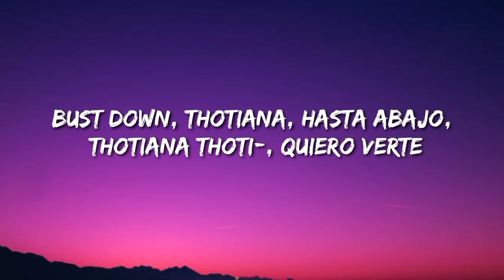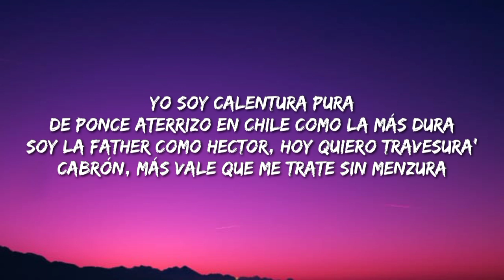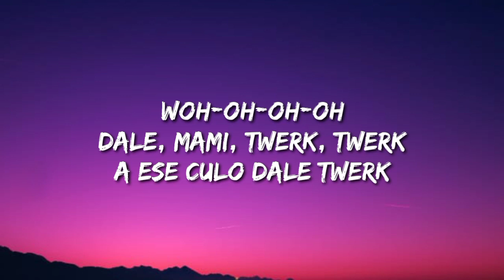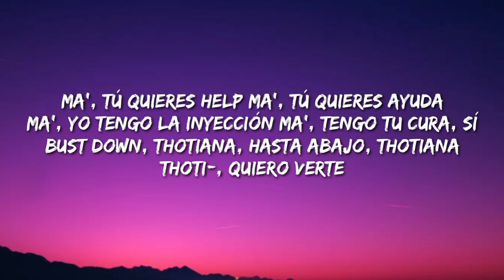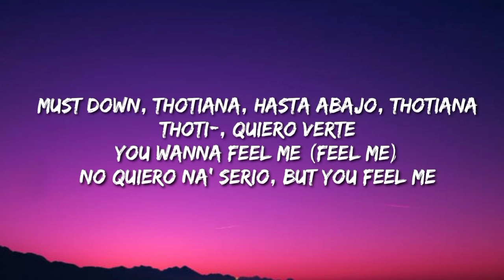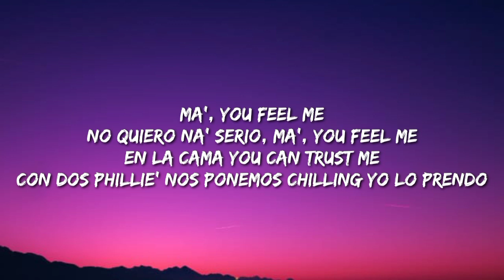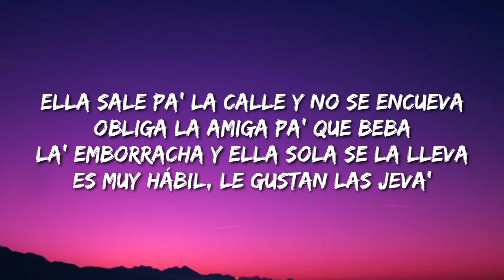Sech, Dalex - Feel Me (Letra/Lyrics/Song) ft. Justin Quiles, Lenny Tavarez, Feid, Mariah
Description